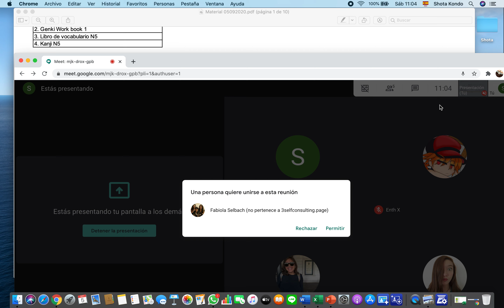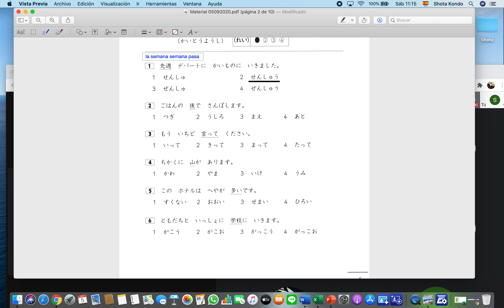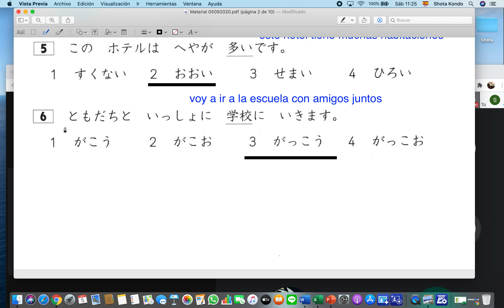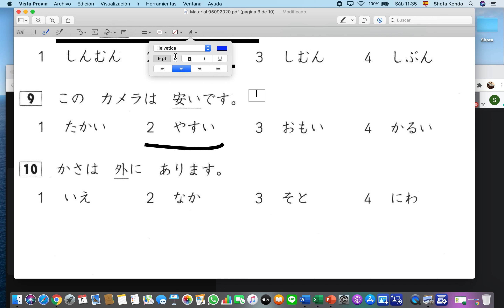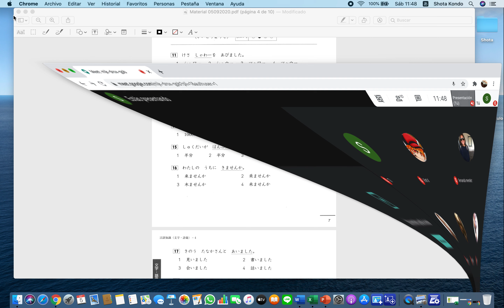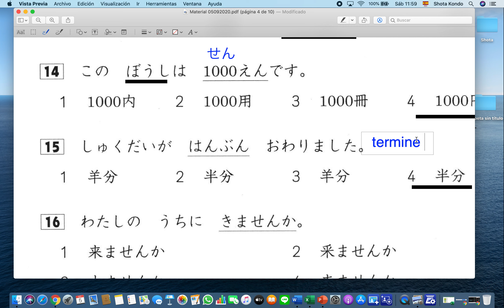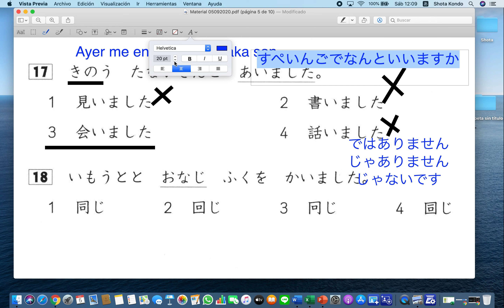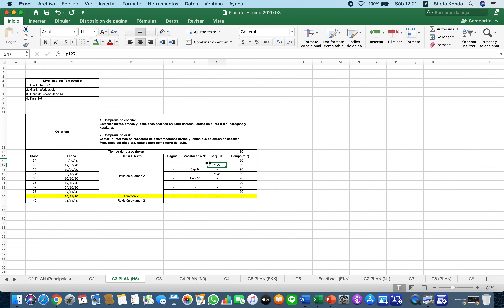G3 05082020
Revision del examen 2